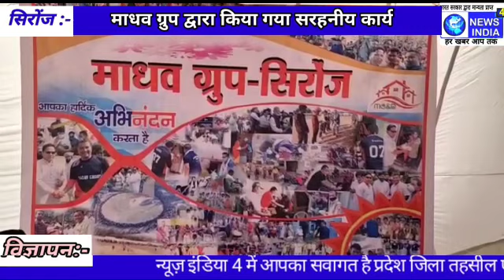माधव ग्रुप लगभग 1 साल से बहुत सक्रिय नजर आ रहा है माधव ग्रुप द्वारा जो टूर्नामेंट कराया जा रहा है